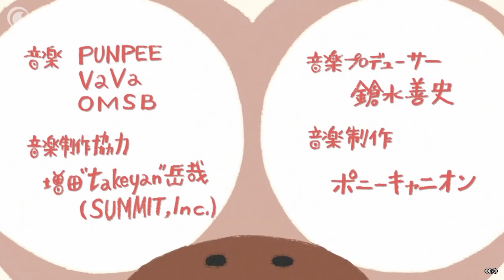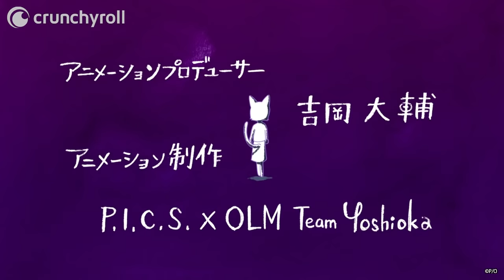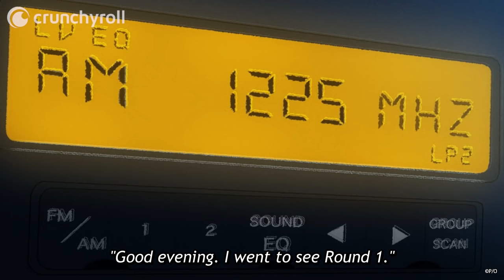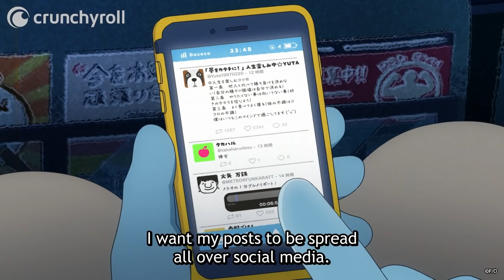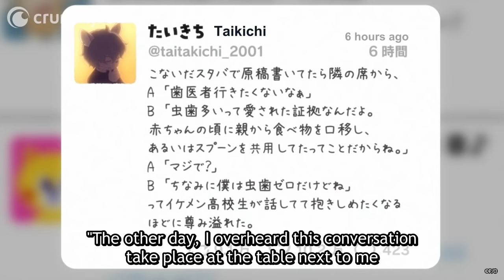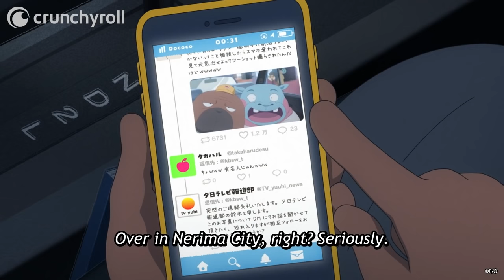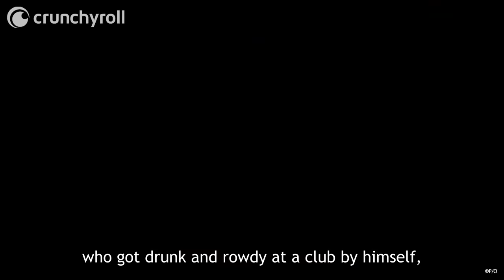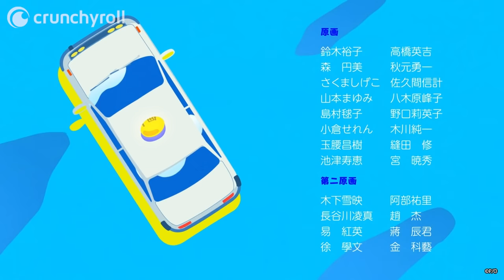ODDTAXI Ep. 1 | The Eccentric Driver